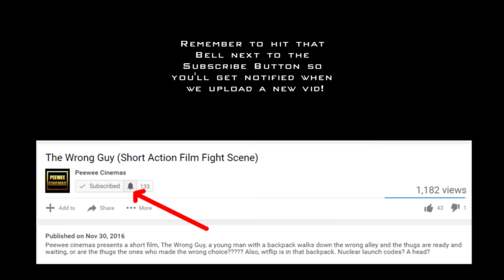Trigger Happy (Action Short) 2017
Killing Spree Anyone?